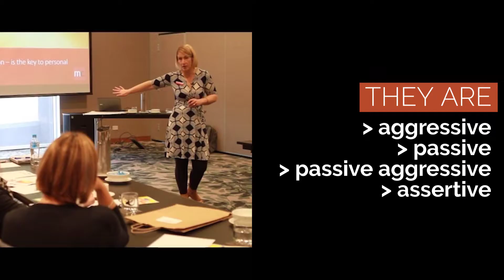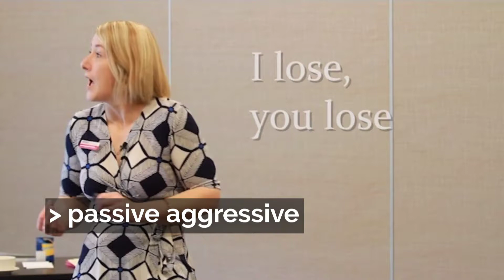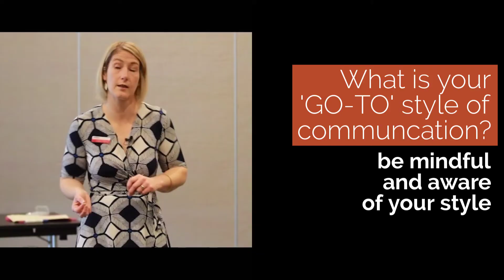The Four Styles of Communication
There are four main types of communication - passive, aggressive, passive aggressive, and assertive. Communications specialist Leah Mether explains the difference to help you identify your style.